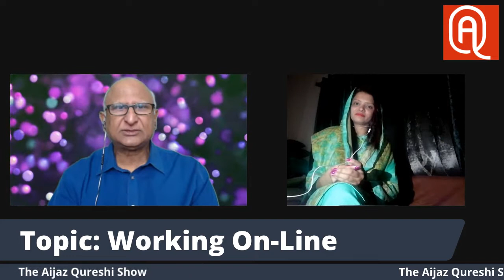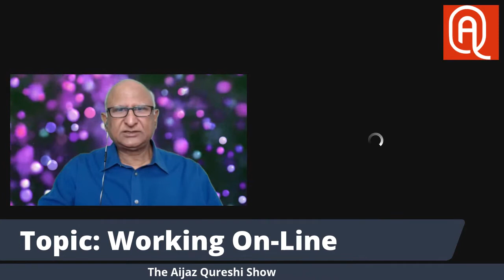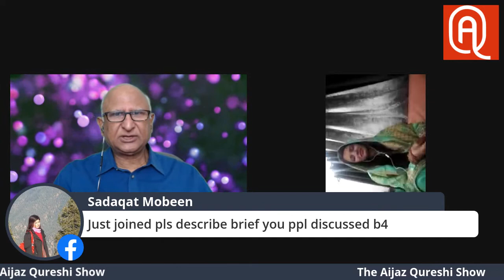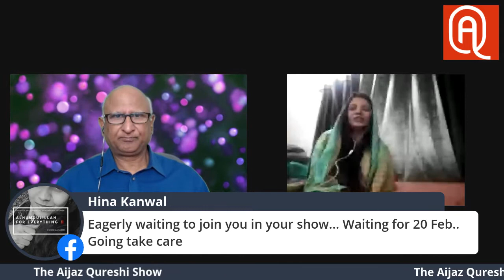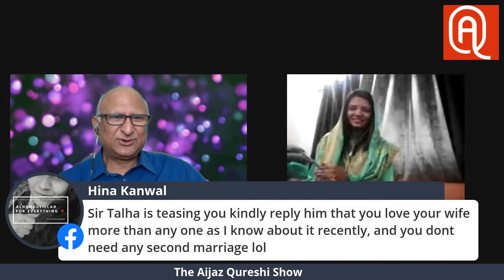Aijaz Qureshi with Quratulain Aziz discussing Online Work on The Aijaz Qureshi Show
Show Guest: Quratulain Malic - Sales / Customer Service Expert

Show Topic: Online Work

Quratulain Aziz have 10 years of experience in sales and customer services with international clients along with a degree is in Human Resources (HR). Right now she and her brother are working together and have a small setup for now but insha ALLAH will keep on growing it until they achieve what they want to achieve.